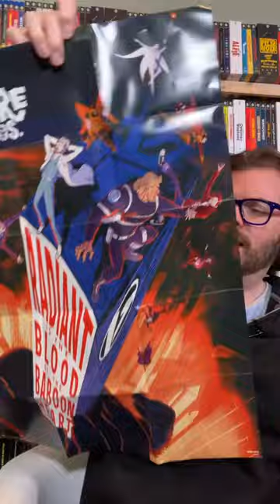The Venture Bros. Movie - Radiant Is The Blood Of The Baboon Heart on Blu-ray